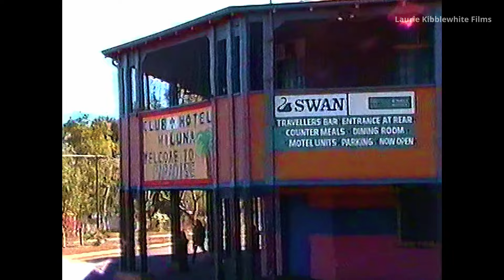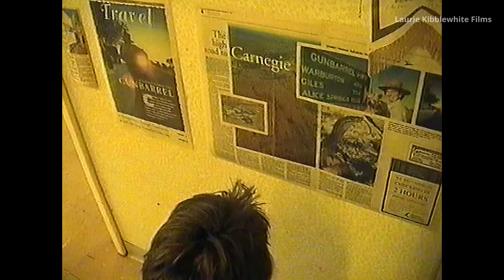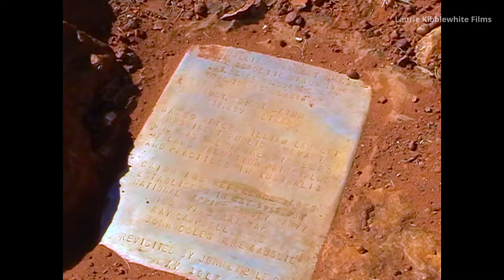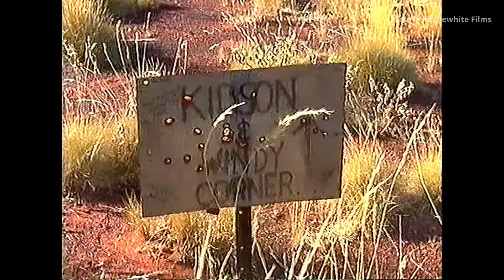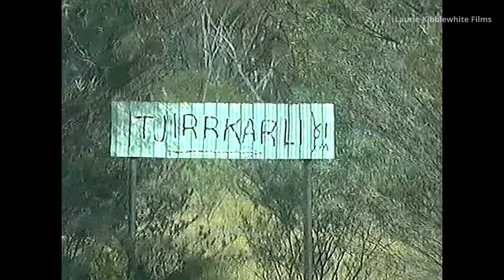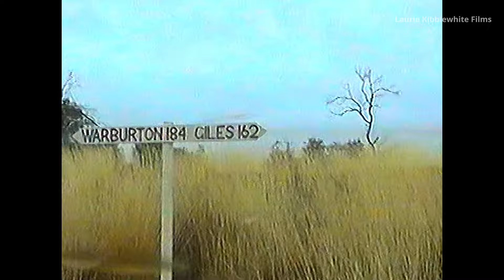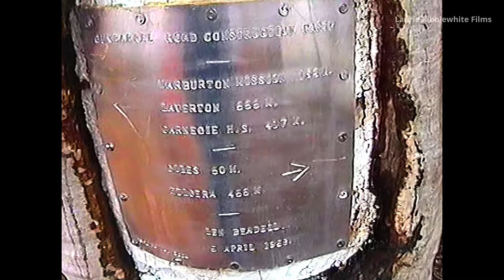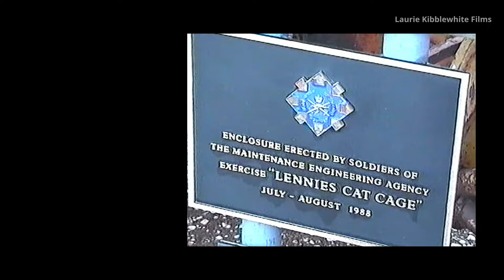GUNBARREL HIGHWAY inc Abandoned Section 2006 - Remix 2024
In July 2006 we set out to explore The Gunbarrel Hwy including the Abandoned Section. Naturally, it rained.  This is a combined remix of the original videos.

00:00 Start
02:55 Yelma Bore
04:34 Wongawol Creek
05:56 Mingol Camp
06:20 Carnegie Station
12:21 Gunbarrel Hwy
17:46 Mt William Lambert
20:51 Old Truck
21:30 Mangkili Claypan
23:29 Beadell Tree Marker
25:26 Geraldton Bore
27:14 Everard Junction
30:00 Mt Everard
35:22 Back On The Road
37:53 Mt Beadell
40:07 Camp Beadell
42:03 Notabilis Hill
42:16 Thriptomene Hill Bore
44:06 Beadell Tree Marker
44:57 Heather Hwy
47:20 Great Central Road
47:29 Elder Creek
48:19 Warburton
49:43 Start - The Abandoned Section
50:10 Beadell Tree Marker
50:35 Jackie Junction
52:21 Mippultjarra Junction
54:31 Twines Track Junction
59:37 Beadell Tree Marker
1:02:27 Beadell Tree Marker
1:04:15 Beadell Tree Marker
1:07:01 The Track Gets Messy
1:09:50 Great Central Road
1:12:20 Warakurna – Giles